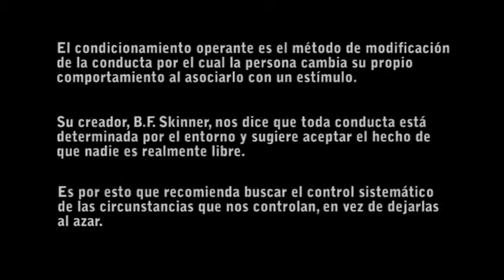Shifting Channels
Si te mueves, hablamos. Si no, nosotras nos quedamos observandonos en silencio.

Nivel uno: Referencia a los Niveles-en-si mediante el uso del concepto de capas o niveles (meta-nivel) = "capas con significados independientes"

Nivel dos: Condicionamiento (mediante el uso de camara, sonido y videoproyeccion)

Nivel tres:"Shifting Channels" / Cambio [paso/transicion*] de canal (1era. Capa Significativa de la instalacion) Lima/Estocolmo

Nivel cuatro:Yo / Yo y la Autorreferencia (contenido de las frases/simbolismo a nivel de imágenes,  etc.)

Nivel cinco: Relatividad de la significacion - el dialogo cambia constantemente por la randomizacion

Nivel seis: Hermeneutico - "subtitulos" (referencia a la inexactitud de la traduccion... de toda traduccion)